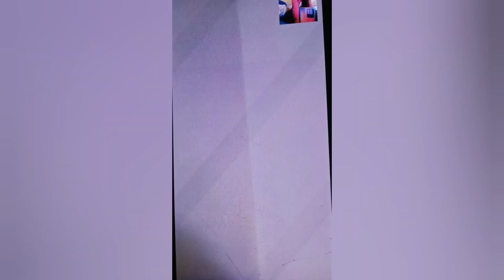በመስካቸው ቀን ያልታሰበ ነገር ገጠማቸው ከካሜራ ጀርባ